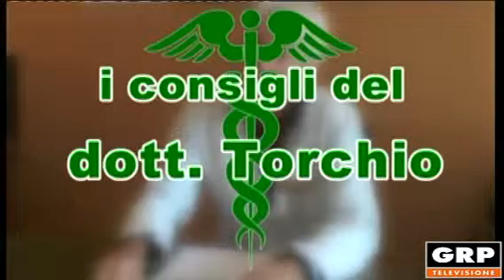I consigli del dott Luigi Torchio Crescita personale e psicologica GRP Televisione